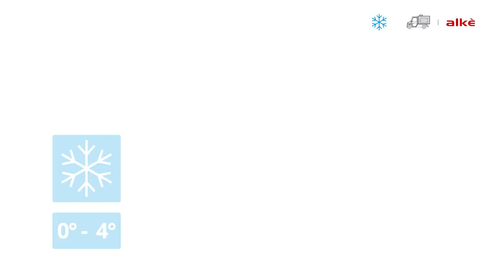The refrigerated van perfect for your job | 100% Elettric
- Alkè 100% elettric refigerated vans are perfect for fresh and perishable products delivery.

That's why:
- 100% electric
- Compact design
- N1 type-approved for road driving
- Easy to drive in small spaces
- Free access to any area (also indoor)

Main technical features:
- Temperature 0 +4°C
- Volume 1.6 m3 or 2.3 m3
- 2 box openings: backside and lateral
- Certification ATP – FRAX available

Thanks to the total absence of CO2 emission, Alkè's refrigerated vans represent the perfect solution for who has to perform urban areas deliveries (which are usually restricted, due to emission limits) and they can be used also in indoor areas.